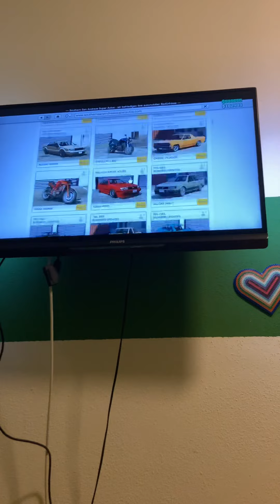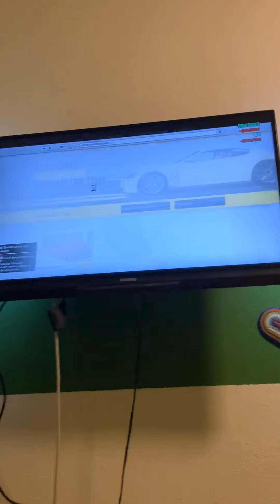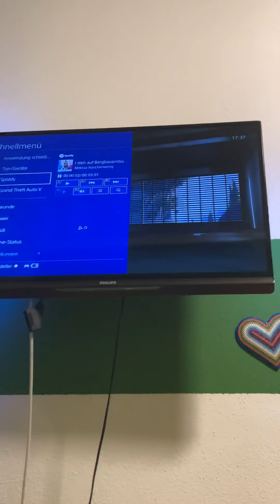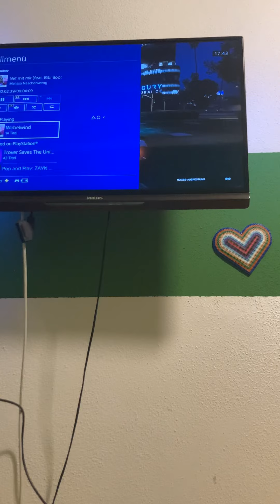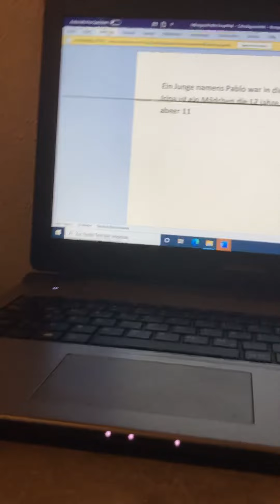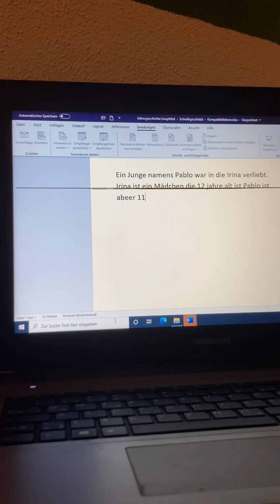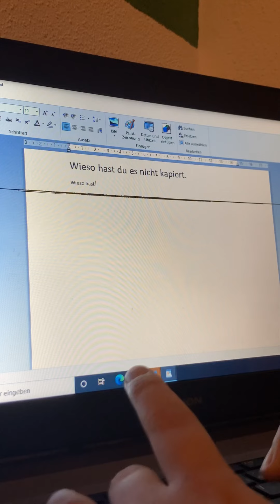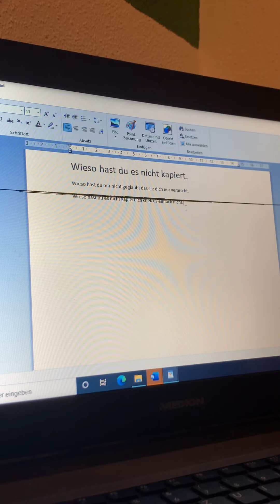Ein längeres Video